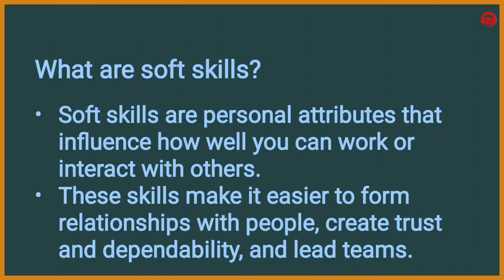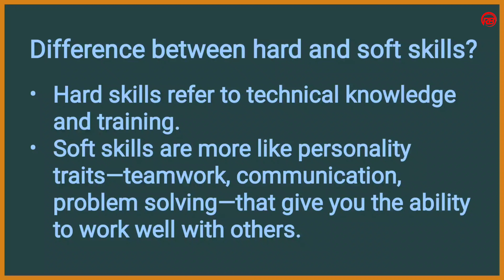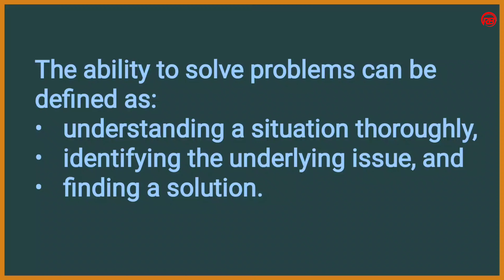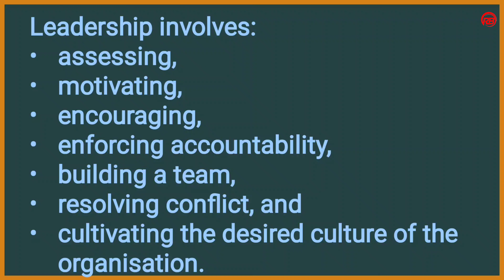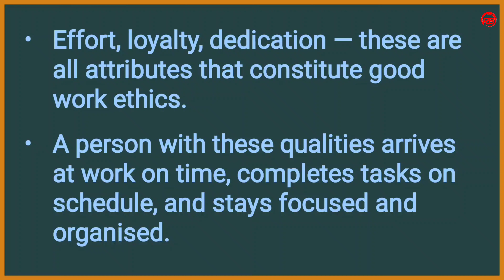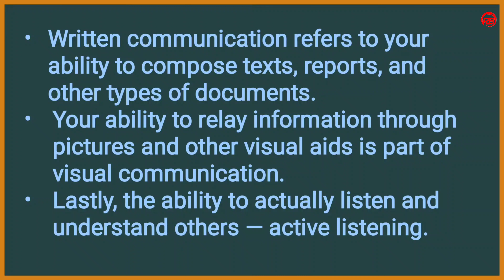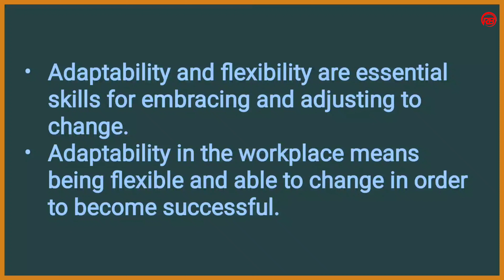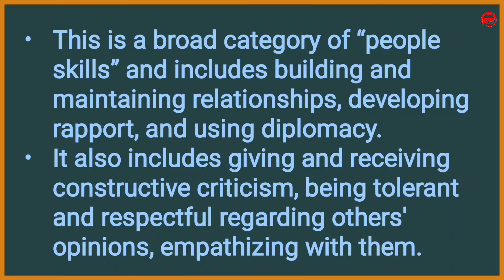Types of Soft Skills | Communication Lab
hi friends,
welcome to RB English Academy.

in this video I have shared a topic Types of Soft Skills. definitely this topic will be useful for all the people. all these 7 soft skills are very necessary to lead a good life.

with regards,
RB English Academy.